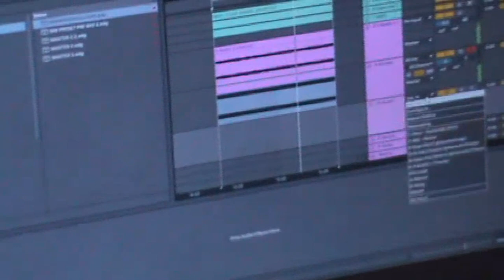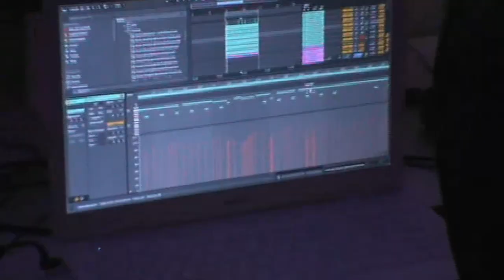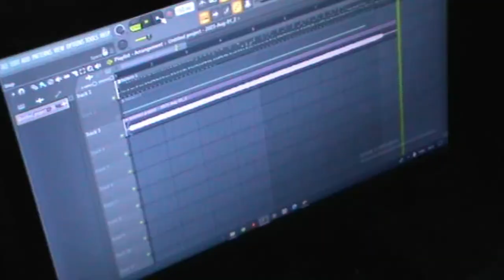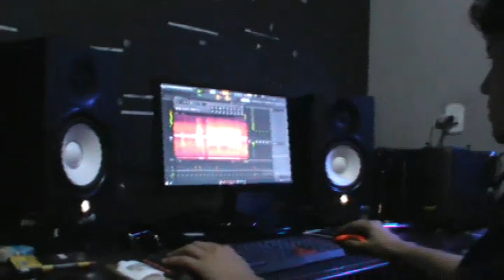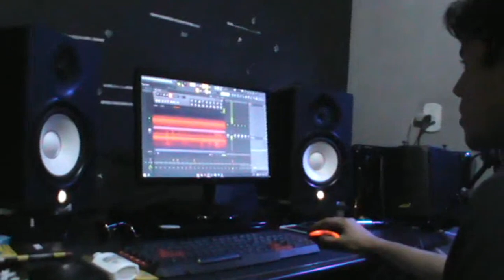Day In The Life Of A Brazilian Producer | (Vivencia De Stu) EP: 01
Brandio Lucas having fun with his friends and experiencing what music provides. Thankful to God always!

~ignore tags~
flstudio, cookingup, cookingup vlog, abletonlive, musicproducer, beats, typebeats, cookingupbeats, vlogproducer, studio session, life as a music producer